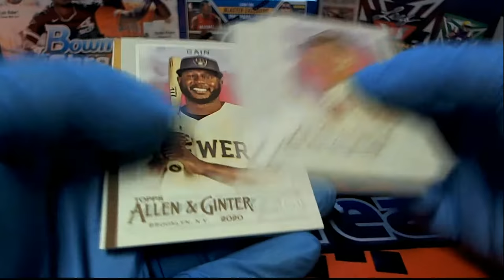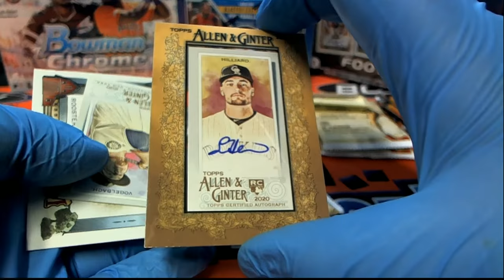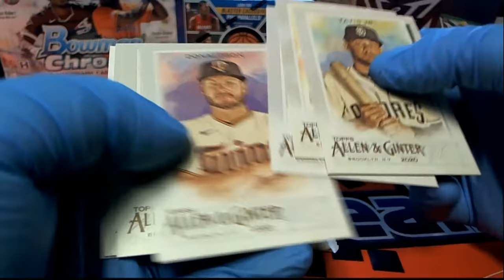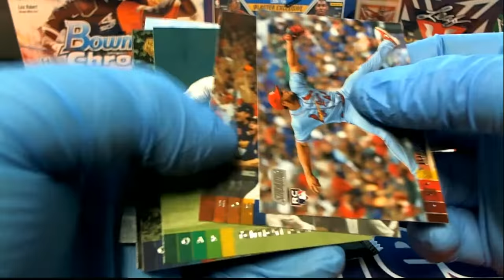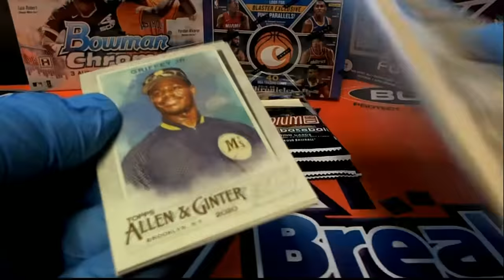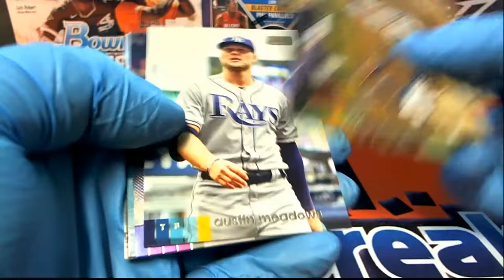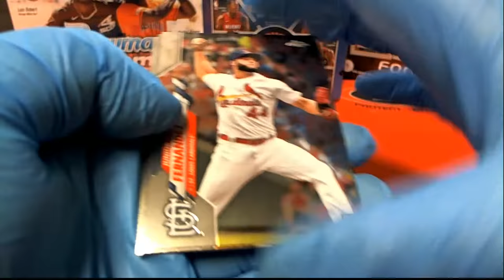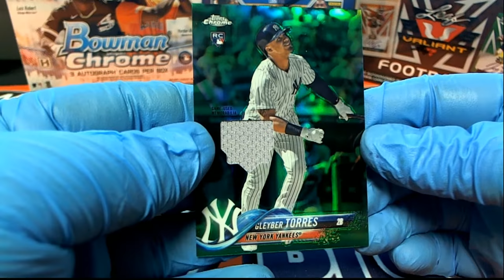PACK RIPS OF 2020 ALLEN & GINTER 2020 TOPPS CHROME AND 2020 TOPPS STADIUM CLUB